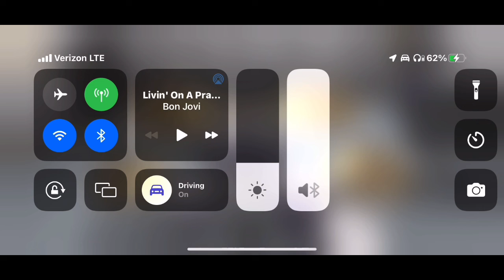Living in the prayer Drum Cover S2 EP 3